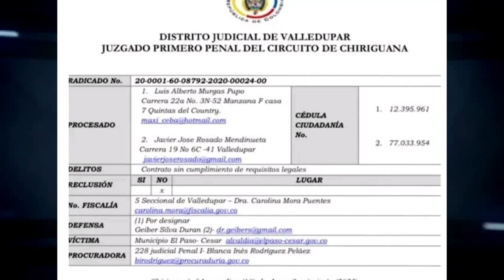FISCALÍA ACUSARÁ AL EXALCALDE DE EL PASO, LUIS ALBERTO MURGAS PUPO